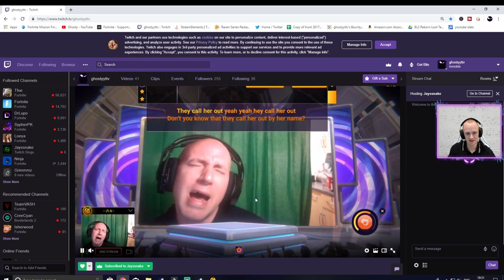Borderlands 2 Borderlands 2 The Legendary Challenge!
Try some other epic games!

CHAT RULES

* No racism
* Be kind to others in chat
* Dont ask for mod
* Please no back seat gaming

I play the games i play because i enjoy them, nothing more nothing less.
Big thank you for all your support on the live streams! with out you guys and gals its nothing!

I will more than likely get your name wrong so just a heads up (nothing personal)

PC Specs
ryzen 2700x
gtx 1080
hyper x 16 gb of ram
msi 470 pro gaming motherboard
1tb ssd
850 evga psu